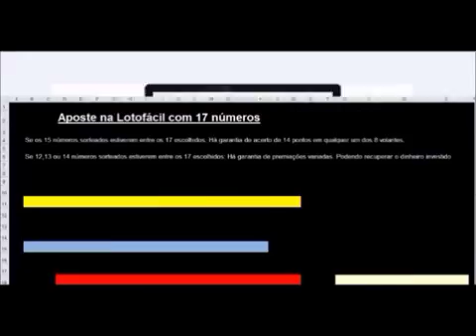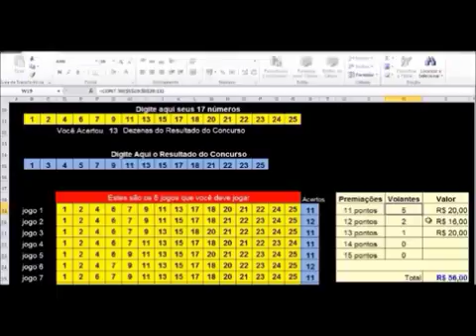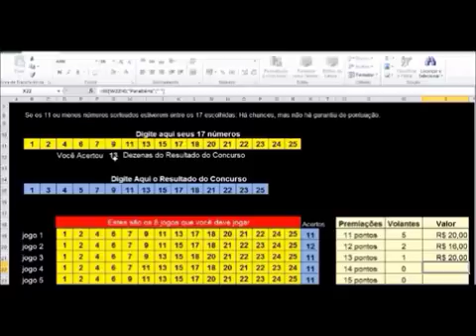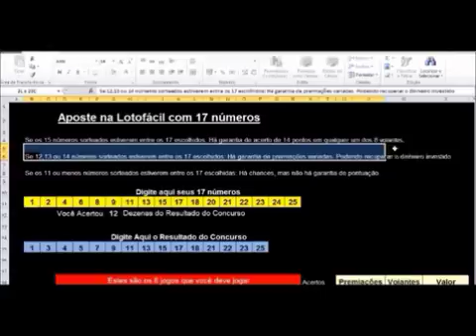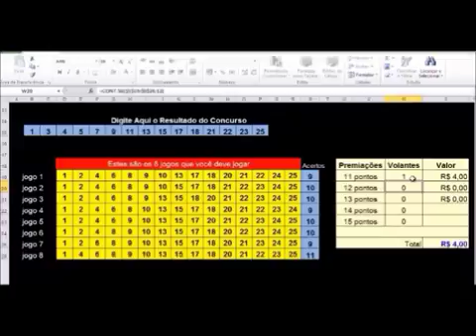LOTOFÁCIL, Aprenda Como Acertas as 15 Dezenas da LotoFacil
Segredo da Loteria

Uma metodologia baseada em chances e probabilidades matemáticas e que pode ser usada por qualquer pessoa que queira ganhar dinheiro de verdade, sem depender exclusivamente da sorte.

Nesta apresentação eu vou te contar como foi que desenvolvi essa fórmula que está sendo usada por mim e por milhares de pessoas comuns que estão ganhando prêmios todos os meses.

Então, Leia até o final se você quer descobrir como também pode aplicar esse mesmo método que me fez ganhar 390 mil reais nos últimos meses.

Além do E-book completo, com toda orientação para aplicação do método, eu ainda vou te dar de brinde kits com planilhas da Lotofácil, Lotomania, Mega Sena, Timemania e Quina.